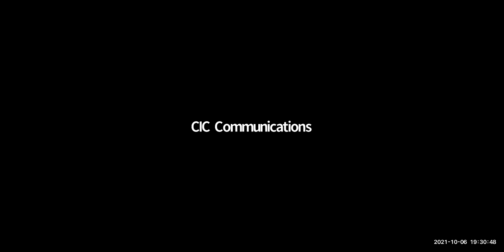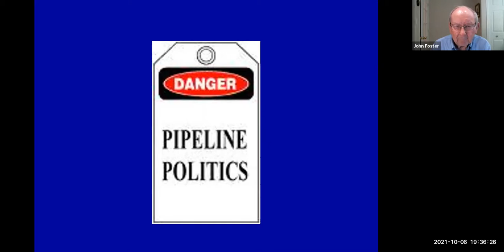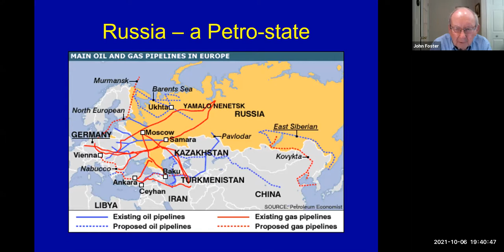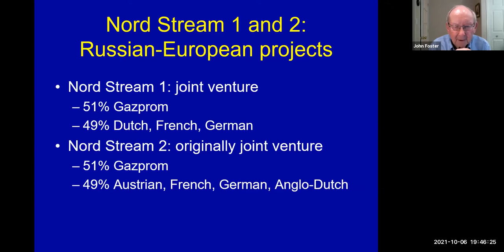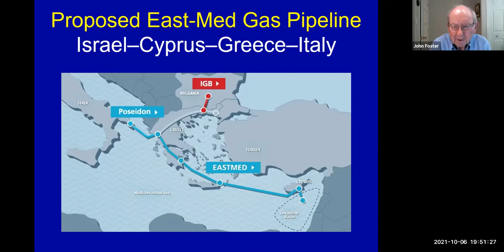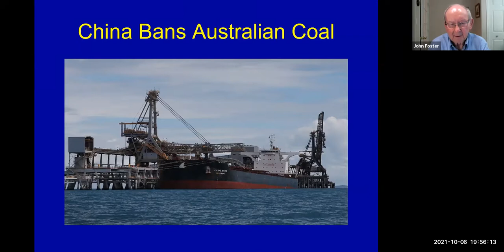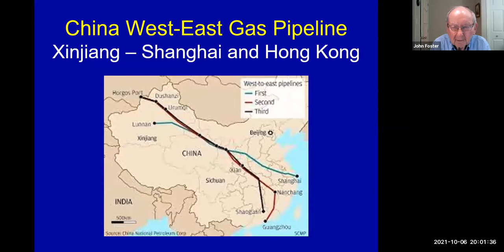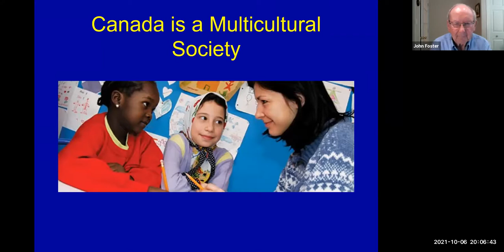CIC Nipissing and CIC Edmonton: John Foster on Pipeline Politics Around The World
CIC Nipissing and CIC Edmonton welcomed John Foster on October 6, 2021 to speak on pipeline politics around the world.

In his presentation, John addresses the role of petroleum in ongoing tensions and rivalries between the United States, Russia and China. Since his talk to CIC branches two years ago, US relations with China and Russia have nosedived. After being the world’s hegemon for thirty years, the US aims to contain the rise of Russia and China. Petroleum politics are part of the story, for example Nord Stream 2. Facing a hostile America, China and Russia have formed a strategic partnership, with both countries investing heavily in pipelines. Since 9/11, Western countries have launched military interventions and imposed sanctions on one petroleum country after another. None has been successful. Why does Canada support these actions? John explores these issues and more.

About the speaker:

John Foster is an international oil economist with a lifetime of experience. He worked in the World Bank, Inter-American Development Bank, BP group and Petro-Canada – based in London England, Washington DC and Ottawa. His recent book is Oil and World Politics: The real story of today’s conflict zones. In the past decade, he has published numerous articles and given many talks across Canada, including the Canadian International Council. They are listed in his website johnfosterwrites.com. He grew up in London, graduating in economics and law from Cambridge University.